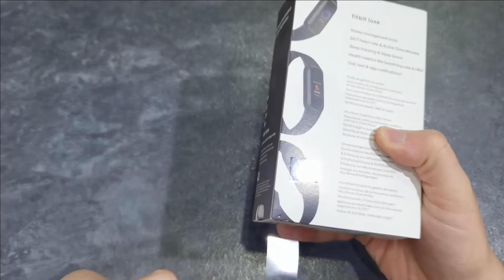Review y Opiniones Fitbit LUXE 💣 Español | 2021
En este vídeo os cuento las opiniones y el unboxing de la Fitbit LUXE el nuevo cuantificador en forma de pulsera de Fitbit. En este vídeo os cuento los puntos buenos, y los malos de la fitbit luxe. Además analizamos si aporta algo respecto a otras pulseras como la Xiaomi Mi smart band 6.

Recordad que la fitbit luxe es de los primeros productos de Fitbit que salen siendo ya parte de Google.

Link de compra